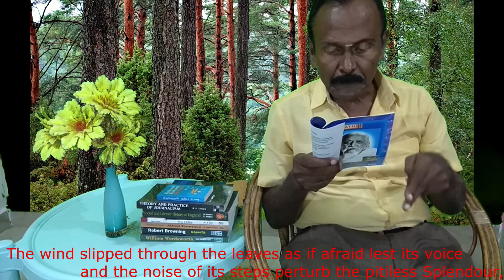The Tiger and the Deer by Sri Aurobindo / in Tamil Bharath Ravindran / Bharath Academy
The Tiger and the Deer by Sri Aurobindo / in Tamil Bharath Ravindran / Bharath Academy.  Today the tiger reigns supreme in the forest.  It has a broad mighty chest.   The elements of Nature are awed by its pitiless strength.  The win is afraid of blowing fastly.  Suddenly the tiger leaps on the wild deer.   It tears the deer to shreds.  In Nature the strong cruel beauty destroys the mild harmless beauty.  Aurobindo believes that life is controlled by the Divine.  A day will come.  On that day the might of the tiger will vanish as the mammoth has disappeared from the Asiatic plains.  In the long run right will triumph over might.  Power destroyed by its own weight.

Thanky you,
BHARATH RAVINDRAN.